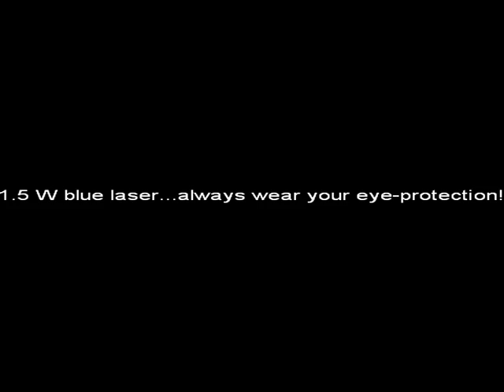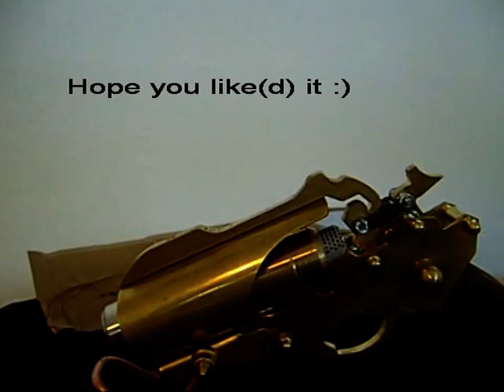Rage-inspired BURNING Steampunk Laser Revolver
SOLD!

Holds a 1.5W blue laser. Will burn your skin and BLIND YOU INSTANTLY.
Dont play around with lasers that powerful!